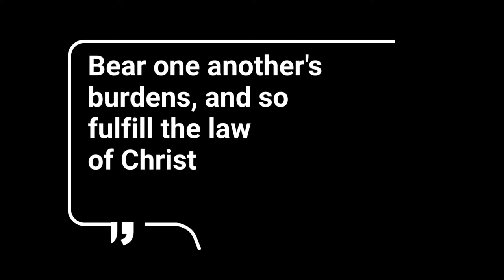Carry each others burdens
Did you know that asking some to help when you need it is not just for you. The Apostle Paul says that when someone helps carry our troubles and challenges, they get to live out the love of Jesus. Fulfill the law of Christ. Asking for help bless you and the people who gets to come alongside you!

“Bear one another's burdens, and so fulfill the law of Christ. Galatians 6:2

Sundays at 10am | In-person + online

4161 North Rancho Drive
Suite 110